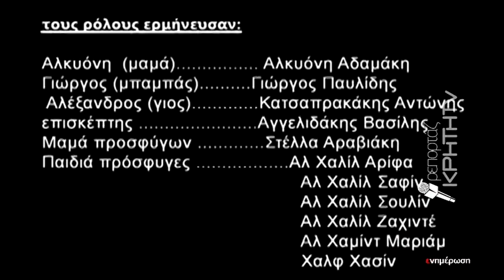Μήνυμα κατά του ρατσισμού και της ξενοφοβίας